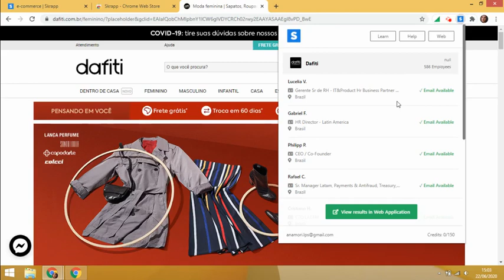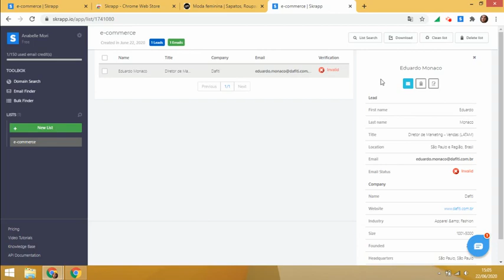Skrapp.io - Como encontrar e-mails e criar listas para prospectar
Presente Especial: Ganhe um video diagnostico sobre sua empresa

Baixe os Templates para prospectar seus clientes!